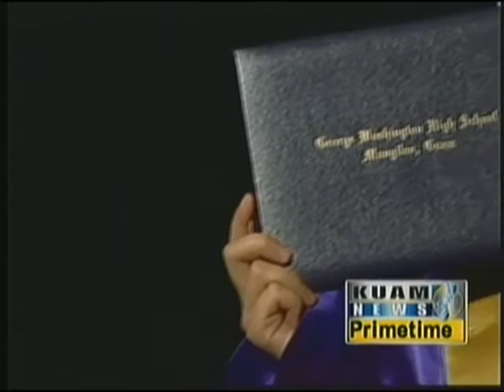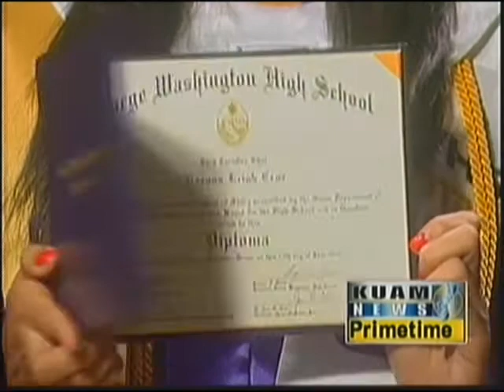Head of the Class: GW Geckos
Meet Guam's best and brightest from the Class of 2013!